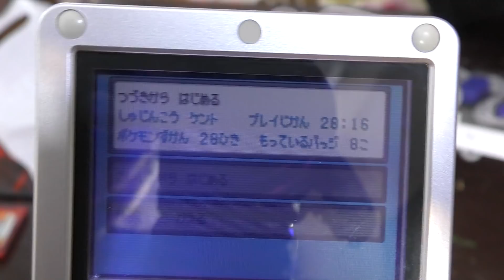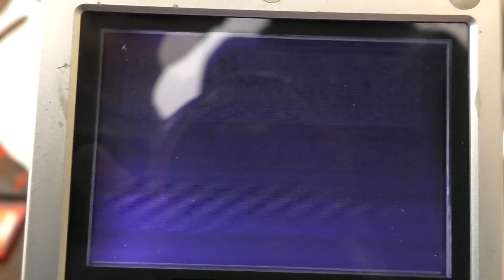ハードオフで買ったポケモン同士で対戦するぞ!!【中古】 PDS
動画の評価よろぴく　以前通信出来なかったので新しく買い直しました(^o⌒*)/

amazonで販売のPDSTシャツ↓

1993年7月27日生まれ　イギリスで生まれました。

続きは今度